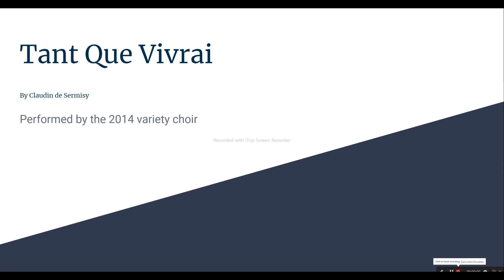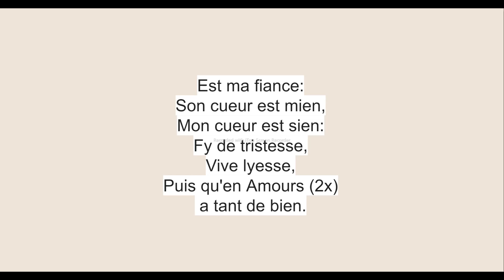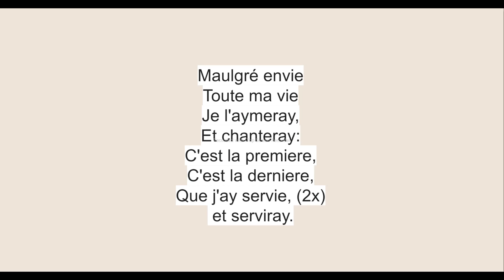Tant que vivray. By Claudin de Sermisy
This song was performed by our lovely 2014 Variety Choir.